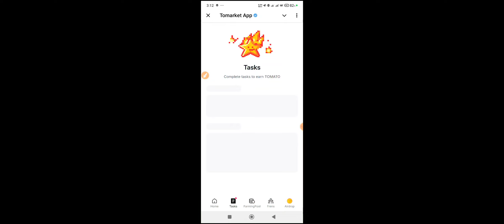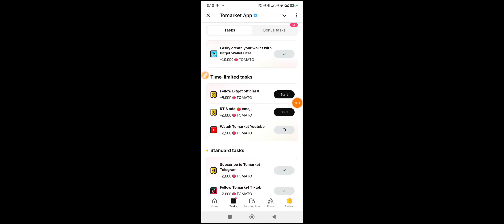🍅Tomarket Airdrop Combo 5 December | Tomarket Daily Combo Today | Tomarket Secret Combo Today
32 september tomarket combo
tomarket airdrop combo
tomarket airdrop
tomarket withdraw
tomarket wallet connect

your queries;
tomarket app
tomarket airdrop
tomarket airdrop price prediction
tomarket mining
tomarket telegram
tomarket daily combo
tomato coin
tomarket airdrop